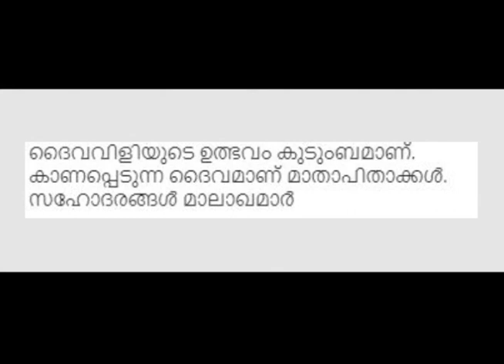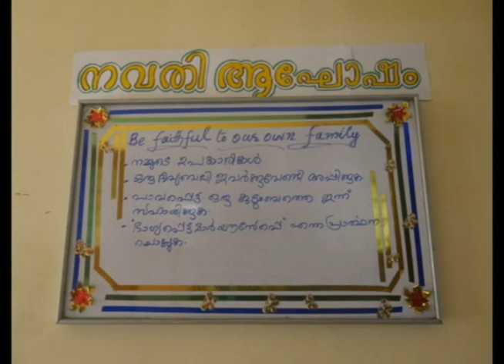Be Faithful to Our Family- Navathy Celebrations Day 7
Direction : Sr.  Sobha Philomin Palathingal SABS
Pragramme Coordinator: Sr. Lija Maria Panikulam SABS

Presented By
St. Sebastian's Adoration  Convent,  Muringoor

SABS Sacred Heart Province,  Ernakulam celebrates the 90th Anniversary of its establishment